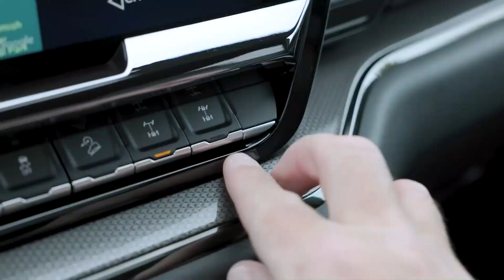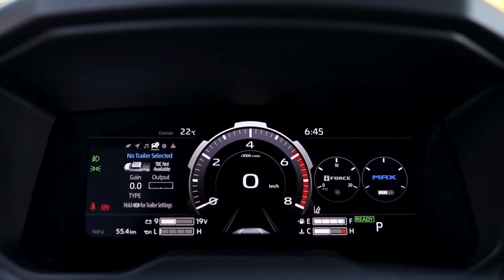The 10 Most Powerful Off-Road Pick-up Trucks.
Recognized for their exceptional versatility, pickup trucks are among the most multifaceted vehicles available in the automotive market, boasting unparalleled power, road presence, safety features, luxury, and, above all, off-road capabilities. When venturing beyond traditional roadways to explore uncharted terrain, off-road pickup trucks not only demonstrate remarkable capability but also facilitate the transport of essential equipment and these are the 10 most powerful off-road pickup trucks in the world